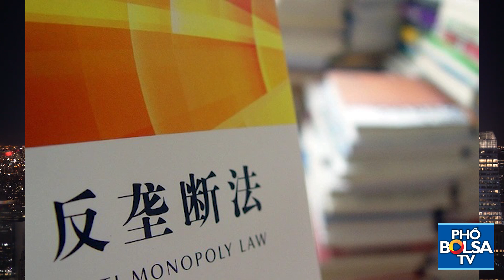Thủ tướng Boris Johnson từ nhiệm, ai thay thế?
- Sri Lanka rơi vào khủng hoảng trầm trọng khi Tổng thống trốn khỏi tư dinh
- Cuộc đua tranh chức thủ tướng Anh bắt đầu tăng tốc
- Lời khai chấn động về súng tự chế của người ám sát ông Abe
- Nga và Trung Quốc nắm lợi thế trong cuộc chạy đua vũ khí siêu thanh
- Trung Quốc phạt Alibaba, Tencent cùng hàng loạt doanh nghiệp công nghệ